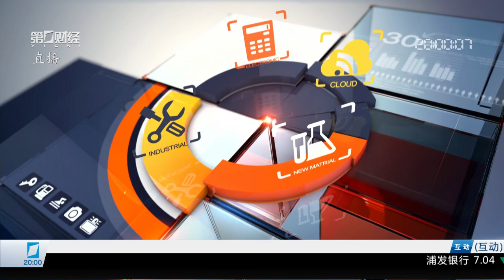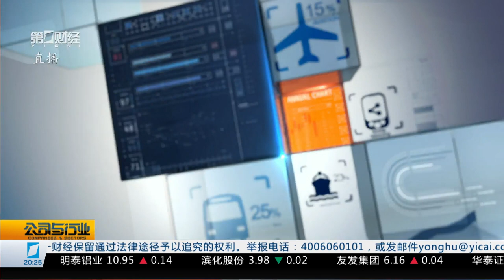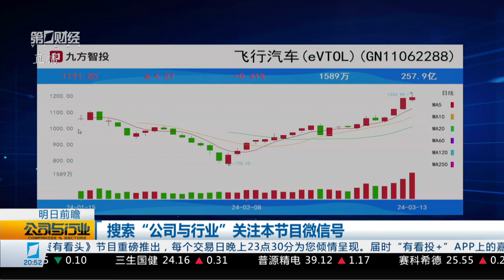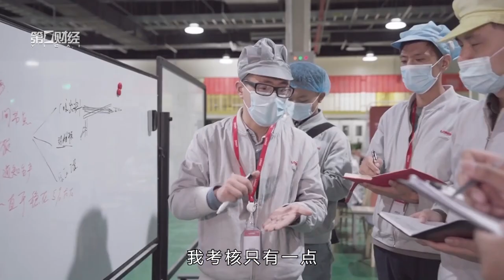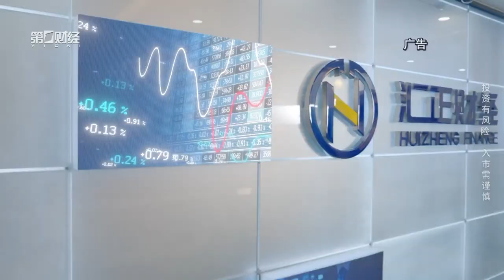行业报告 市场前瞻《公司与行业》2024_03_13